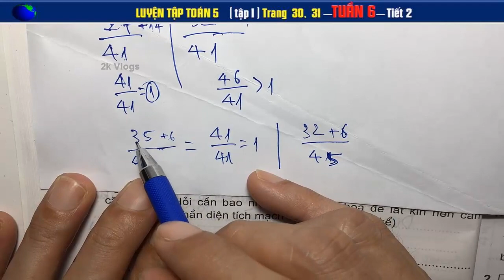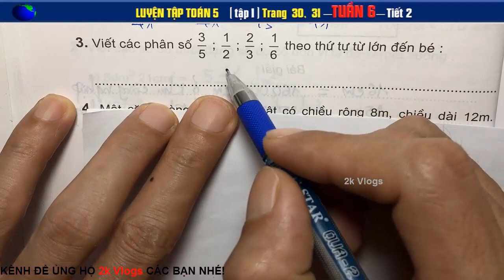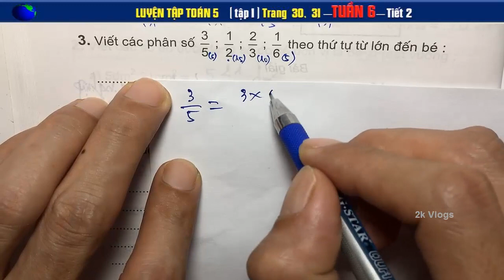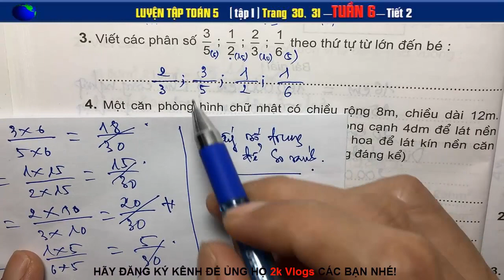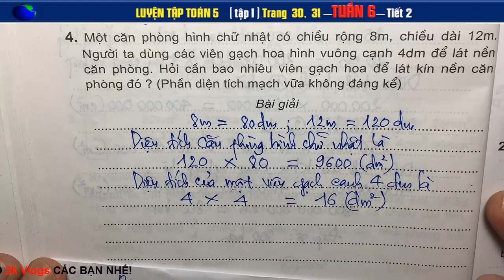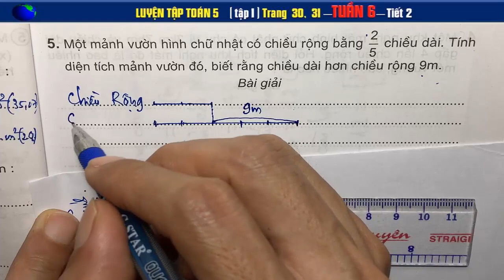Luyện toán 5 tuần 6 - Tiết 2 - Trang 32+33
Viết các phân số sau 35/41; 27/41; 25/41; 35/45 theo thứ tự từ bé đến lớn
Viết các phân số sau 3/5; 1/2; 2/3; 1/6 theo thứ tự từ lớn đến bé
Một mảnh vườn hình chữ nhật có chiều rộng bằng 2/5 chiều dài. Tính diện tích mảnh vườn đó, biết rằng chiều dài hơn chiều rộng 9m.
Một căn phòng hình chữ nhật có chiều rộng 8m, chiều dài 12m. Người ta dùng các viên gạch hình vuông cạnh 4dm...
👇 Xem nhiều hơn các video của 2k Vlogs 🌴